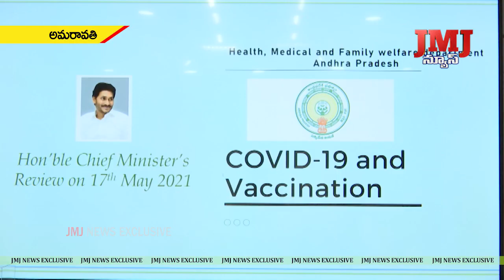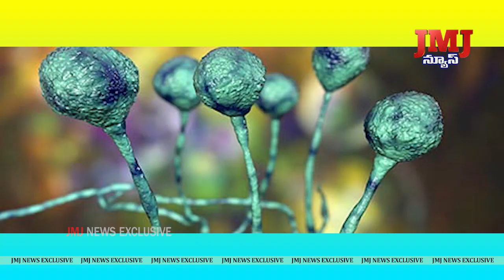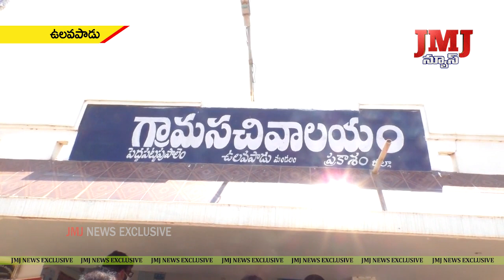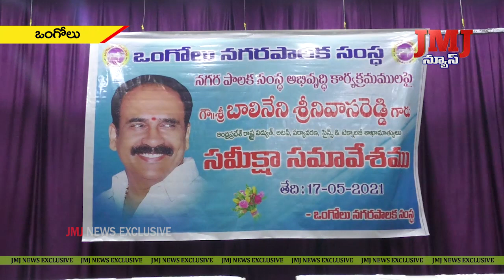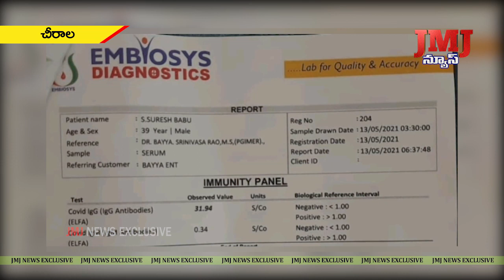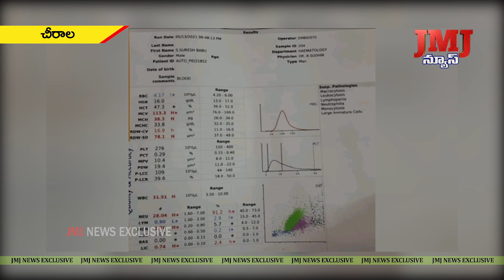17-5-2021 8PM JMJ NEWS || Ongole